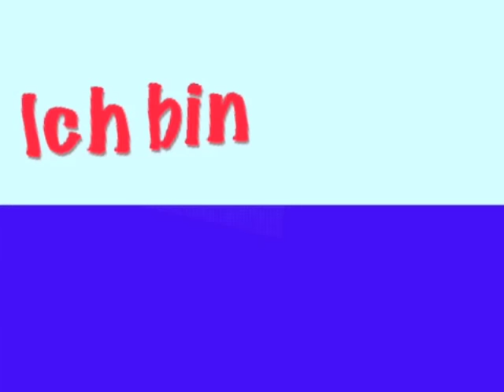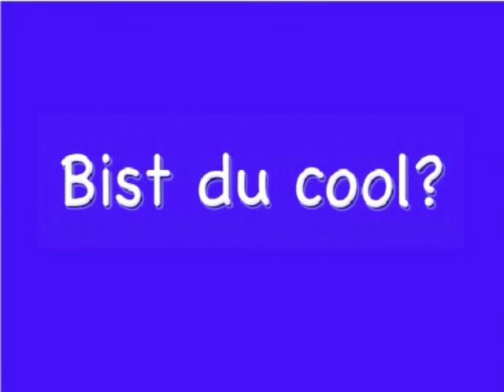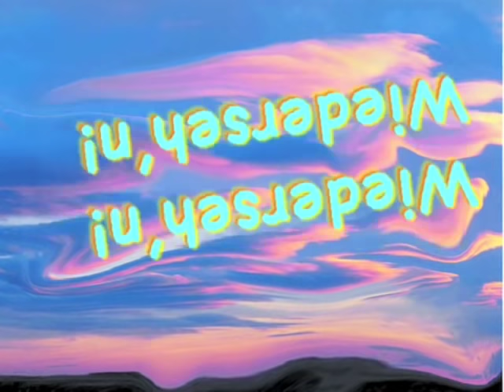Ich bin cool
Remember, if you enjoy "Ich bin cool!" please help us to make more songs by purchasing a copy from our website store our website store @
The download also comes with a .pdf lyric sheet and translation key.